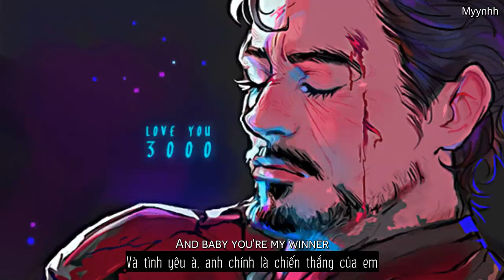[Vietsub + Lyrics] I Love You 3000 - Stephanie Poetri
[intro]